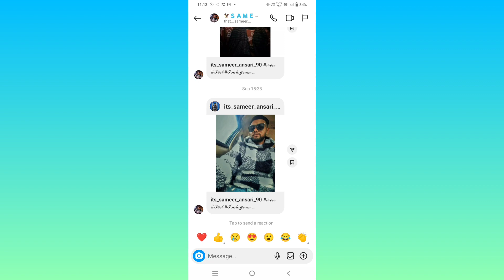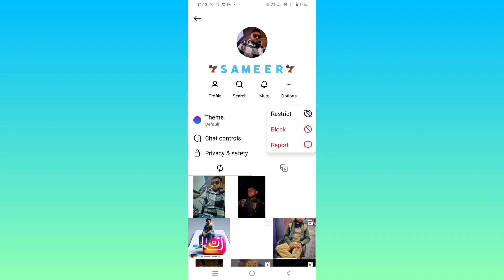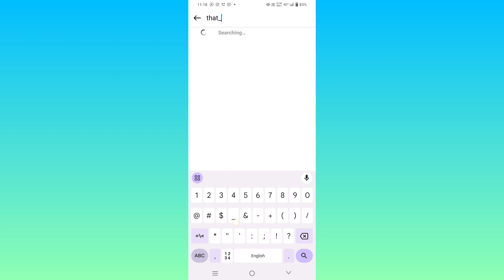instagram chat hide kaise kare | instagram ke chat hide kaise kare2024 | new Update insta 2024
cover Topic :-

instagram chat hide kaise dek
instagram chat hide kaise kareiphone
instagram chat hide kaise kartehain
instagram chat hide kaise karetelugu